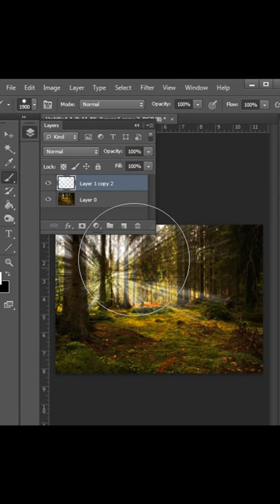sunshine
short video design photo making the sun shine